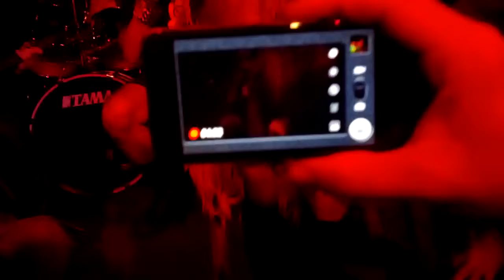Green Jello Live at Backstage Lounge - Three Little Pigs